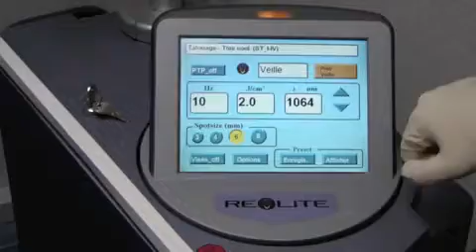Détatouage Laser d'un tatouage professionnel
Source: Valérie Thirion sur youtube